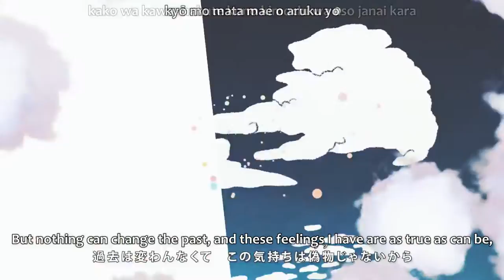Kasane Teto - Nekosogi-Matter-Bop (Sub Eng / Ita + Romaji)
From the Fukashigi Monoyukasy Series

What a lovely song, but what's that book?

1:00 and 1:54 the boy and the girl from "Tig-Hug"
2:45 the girl from クレイマーズ↑ハイ

Translator's note:
The title of this song resists translation. “Nekosogi” means “completely,” “thoroughly.” “Neko” itself means “cat.”

■Song  sasakure.UK
■Illust  sasakure.UK
■Video  YumaSaito
■Chorus 小山乃舞世
■Vocals  Kasane Teto (重音テト)